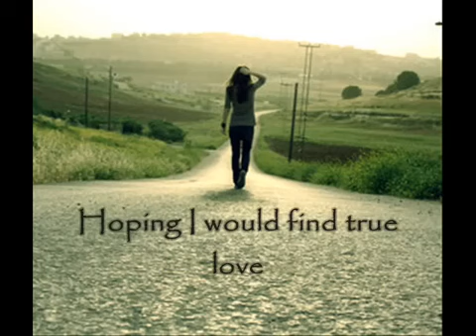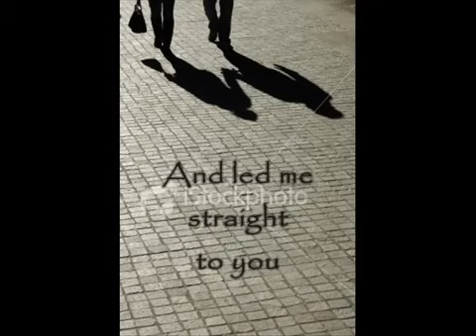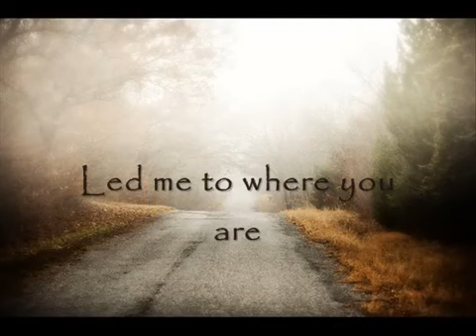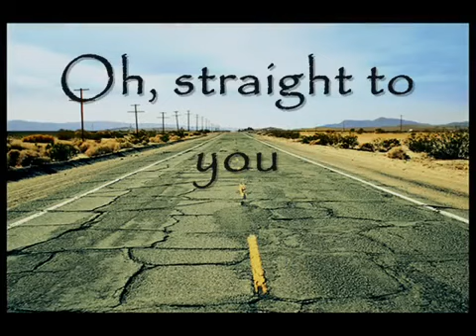A BROKEN ROAD